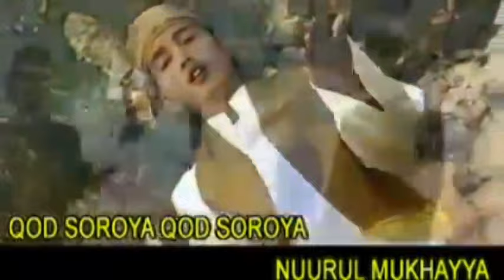REBANA MODERN "ROHMAKA" PANJI KINASIH TEMANGGUNG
MARI PERBANYAK SHOLAWAT DAN SYIAR SHOLAWAT